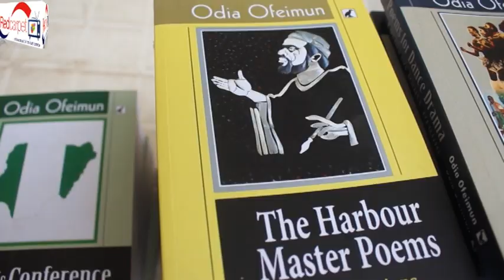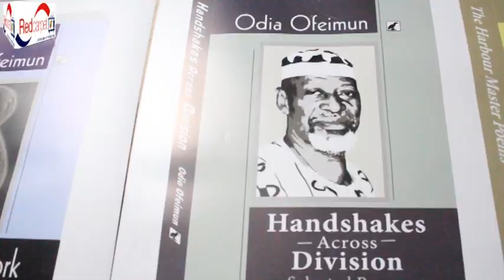ODIA OFEIMUN AT 70